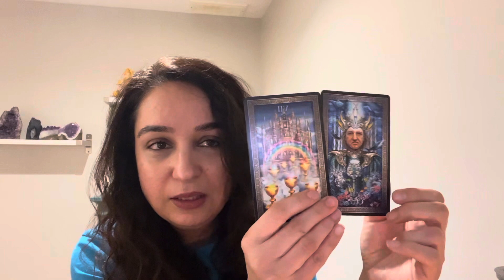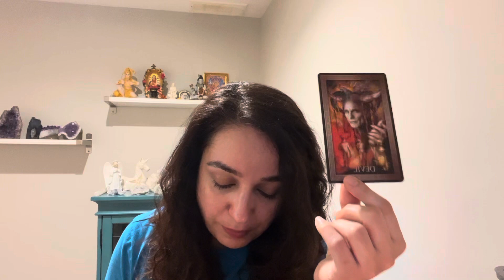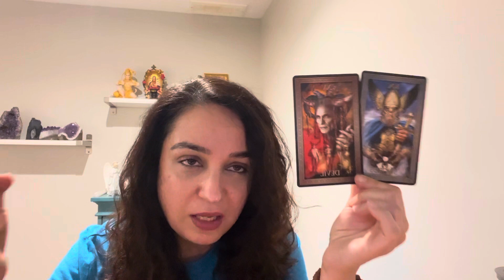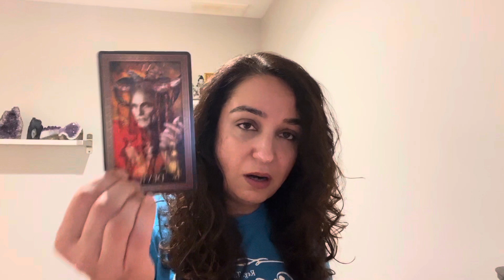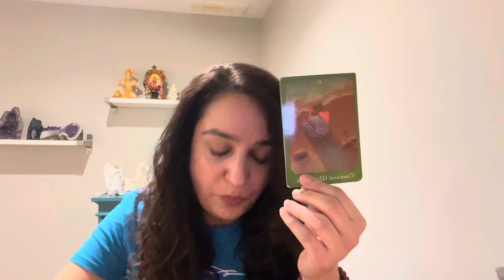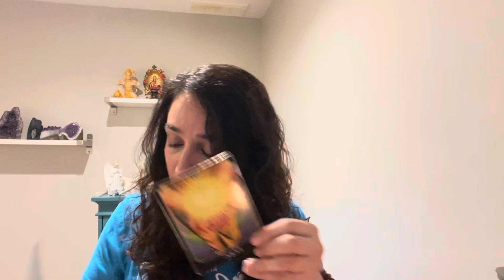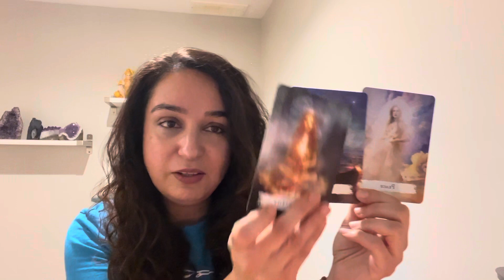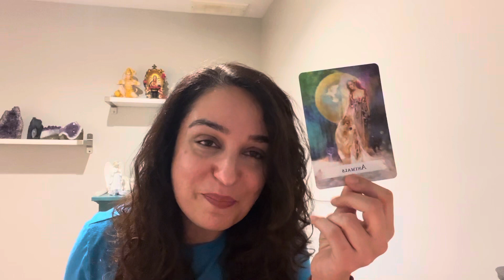Weekly Reading “Healing and Peace” ✌️🕊️💗